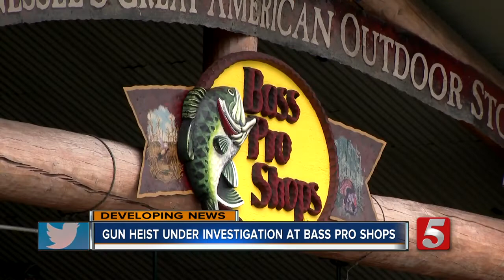Handguns, rifles and ammo stolen from Opry Mills Bass Pro Shops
Police say they’re looking for three suspects after more than 10 guns were stolen from a Nashville Bass Pro Shops.